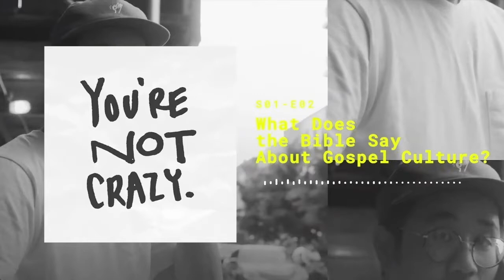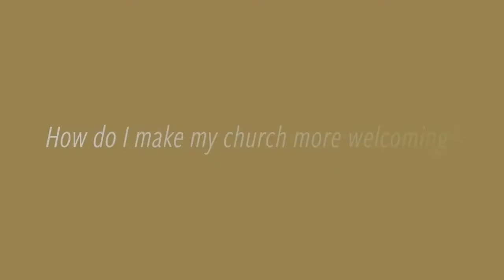Riverside Training 1: Home Groups